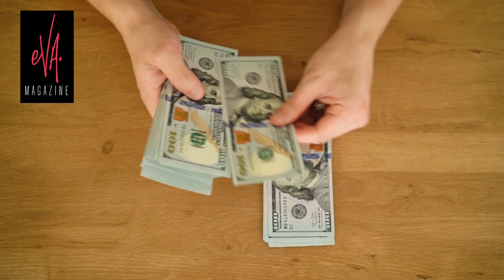💔Después de que todos le CERRARON la puerta, esto ganará GABRIELA SPANIC en "Corazón Guerrero" 🙃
A GabrielaSpanic le cerraron la puerta varias veces por su físico, ahora tendrá un sueldazo